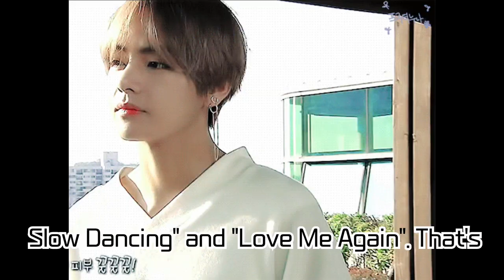BTS V's Storm of Achievements on the U.S. Billboard Charts! Continuous Records as a K-POP Solo...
BTS V's Storm of Achievements on the U.S. Billboard Charts! Continuous Records as a K-POP Solo Artist + 'Layover' Album's Hit Tracks Dominating!

V from BTS's debut solo album, 'Layover', is consistently showcasing high achievements on the Billboard charts, receiving fervent love from fans across the globe. With hits like 'Love Me Again' and 'Slow Dancing', he's setting new records as a K-POP solo artist. Dive into V's diverse chart accomplishments and special moments.